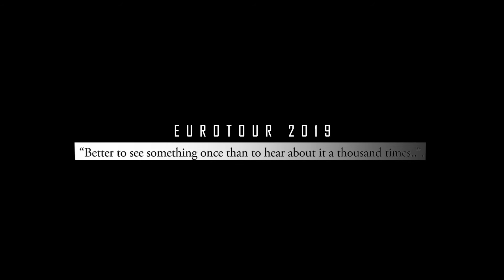FOUR COUNTRIES IN 362 SECONDS!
Credits:

Video & Edited by:
Mr. Hubs, Ahmad Fairuz Yunus

Camera: Canon G7X Mark II, Hero 7 black, Canon EOS M50, Mavic pro
Editing Program: Adobe Premier Pro